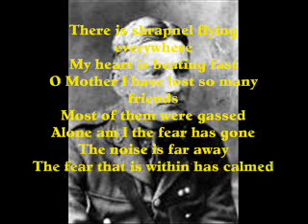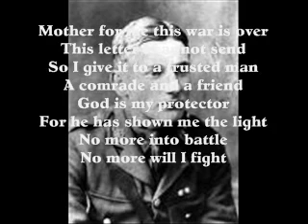A cry from the heart by Malcolm Bradshaw